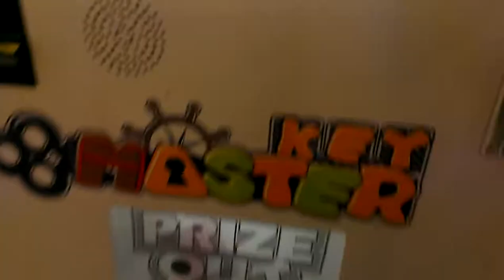SEGA KEY MASTER @VILLAGE SQUARE MALL JUST A QUICK VIDEO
THIS WAS FILMED YESTERDAY AT MY LOCAL MALL I HOPE U ENJOY